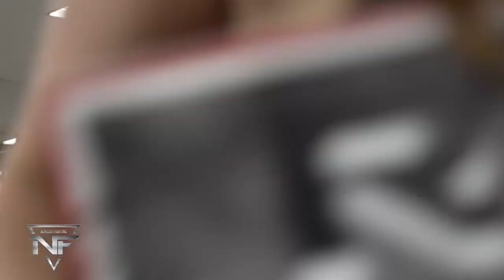Cjay Hunter vs Irfan Mulabitinovic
NFA Nemesis 5 professional main card bout Cjay Hunter vs Irfan Mulabitinovic
🎥 Artificial Visuals
📸 Boy Aaron Photography

To order NFA Pay-Per-Views: NFAFIGHTS.com